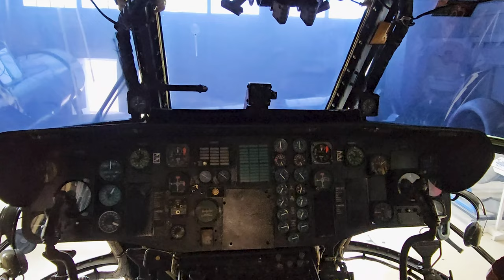Combat Air Museum Hangar Tour Part 4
You can also view over 170 photos of the museum on my Flicker album

The Combat Air Museum is a non-profit aviation museum at Topeka Regional Airport (Forbes Field), near Topeka, Kansas.

Aircraft shown in part 4 include:

Grumman F9F Panther 0:01
Republic F-884 0:08
MiG-15 0:26
Grumman FF11F Tiger 0:40
MiG-21 0:49
Sikorsky NCH-53A Sea Stallion 1:32
McDonnell F-4D Phantom 3:59
Vultee BT-13 5:06
Republic F-884 5:19
Fokker E.IV replica 5:52
Meyers OTW 5:55
Bell UH-1 Huey 6:07
Fairchild UC-61 Forwarder 6:20
Nieuport 11 replica 6:32
Curtiss JN-4D Jenny replica 6:47
Overview of the hangar from balcony 7:21